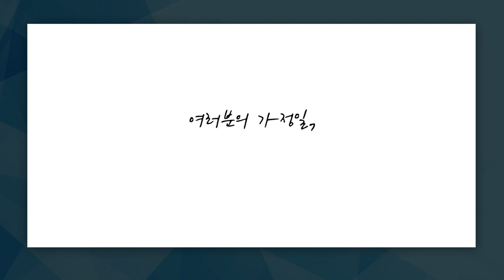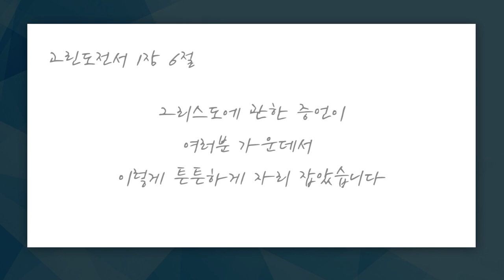[짧은설교] 사도바울이 감사를 드린 이유 | 선한목자교회 유기성목사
" 여러분, 반드시 기억해야 합니다! "

'CTS2'와 함께!